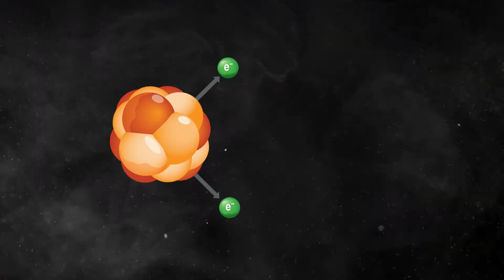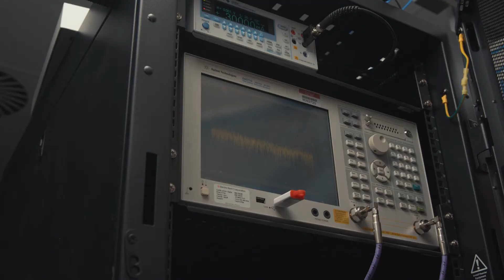Brent VanDevender: The search for dark matter and nuclear weapons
PNNL has experts working on science, technology and innovation to defend our nation. Brent VanDevender, nuclear physicist, uses his knowledge of fundamental physics experiments, such as the search for dark matter, to inform the development of detectors for illicit nuclear weapons testing.